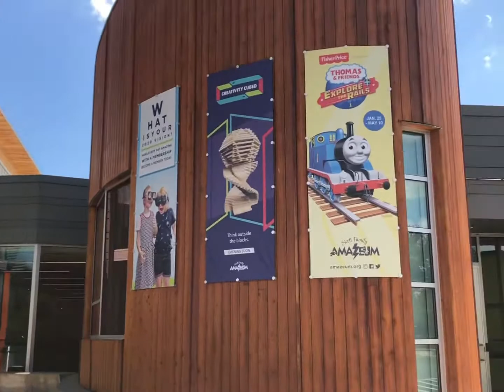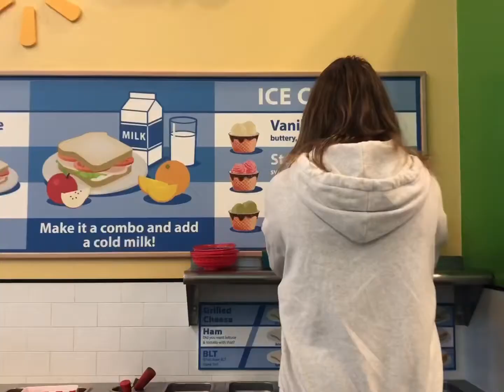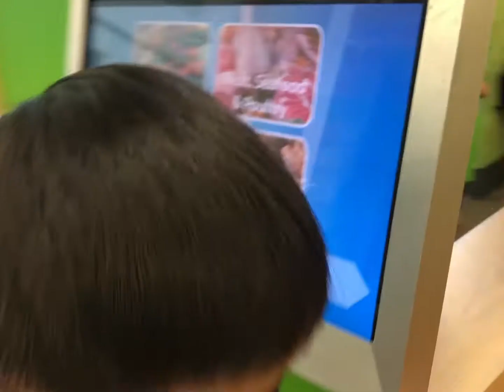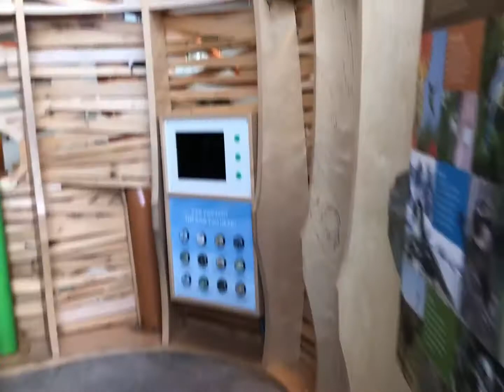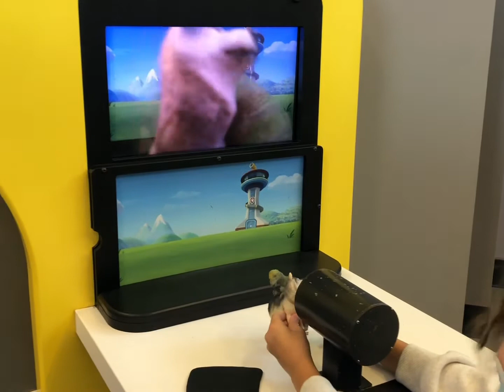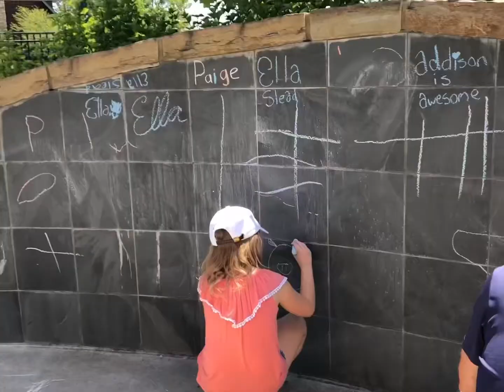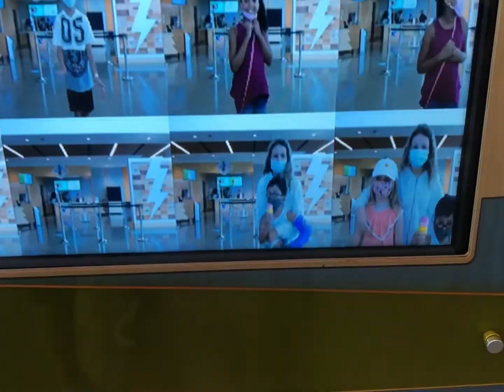💥 We Wild 💥 at Scott Family Amazeum!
I took the kids to Arkansas to visit the grands! While there they introduced us to a place to be wild!